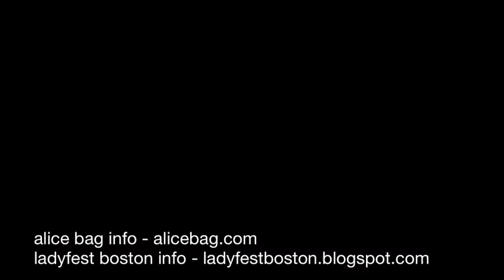Alice Bag reads "Im A Barbie Girl" (from VIOLENCE GIRL) at LadyFest Boston on 02/05/12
Alice Bag reads "Im A Barbie Girl" (from her Feral House memoir VIOLENCE GIRL) at LadyFest Boston (at the YMCA in Cambridge, MA) on 02/05/12.